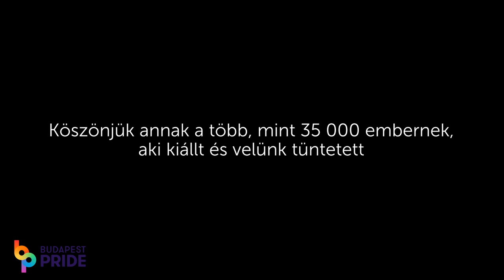26. Budapest Pride Felvonulás 2021 aftermovie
2021. július 24 -én  rendeztük meg a 26. Budapest Pride Felvonulást, melynek szlogenje az volt, hogy "Vedd vissza a jövőd!". Ez volt Magyarország eddigi történetének legnagyobb felvonulása: több, mint 35,000-en vettek rajta részt.

A Felvonulás elején beszédet mondott a Budapest Pride elnöke, Csikós Ádám, és az Európai Parlament LMBTI Frakcióközi Csoportjának Társelnöke, Terry Reintke. A menet a Madách térről indulva a kiskörúton haladt, majd a Szabadsághídon át érkezett meg a Tabánba. A Tabánban Civil Faluval vártuk az érkező menetet. Itt beszédet mondott Hegedűs Máté, a Budapest Pride szervezője, Hegedűs Emmett, transznemű tinédzser,  Vladimir Luxuria az Európai Parlament első nyíltan transznemű képviselője, Szél Bernadett országgyűlési képviselő és Karácsony Gergely, Budapest főpolgármestere. A színpad házigazdája Lang Györgyi volt.

Operatőr, vágó: Andella Mirtill